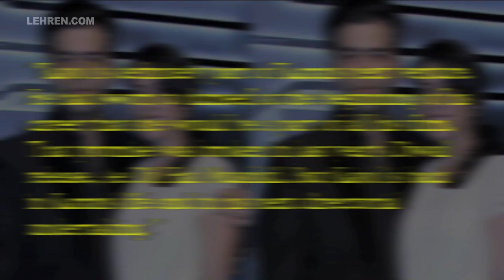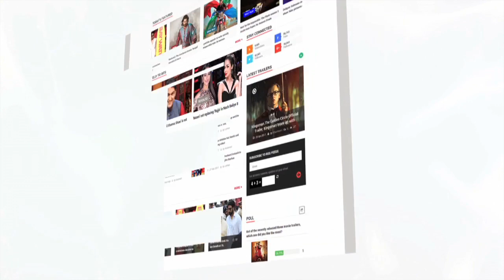Kajol To Star In Karan Johar's Next? | LehrenTV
Kajol and Karan Johar finally patched up after there big conflict, and soon will be working together on a film. Check out the story to know more